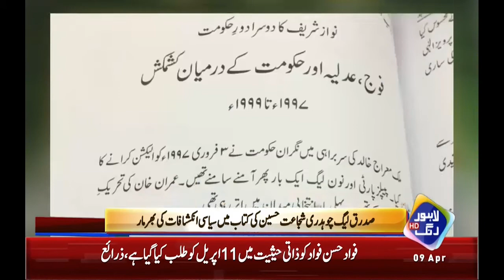President Q. Chaudhry Shujaat Hussain Revealed Many Political Secrets in book